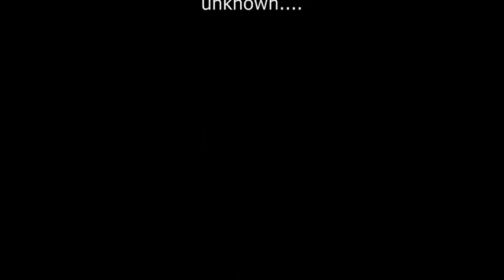FTX-Cross Training.Marine Base Gen. Lim.wmv